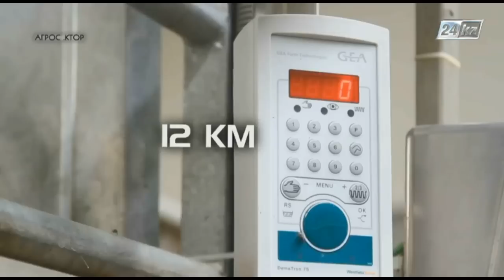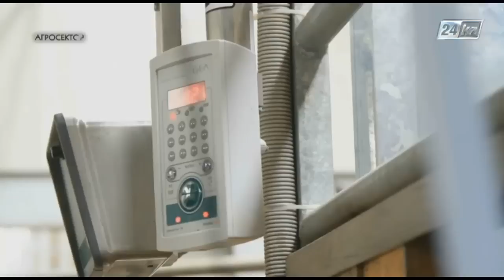Агросектор. Қымыз жасау технологиясы